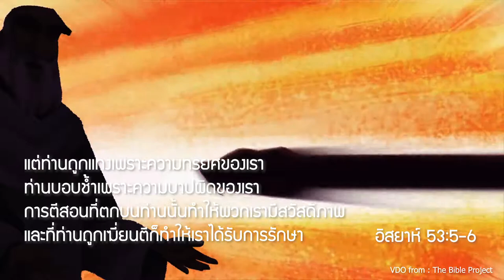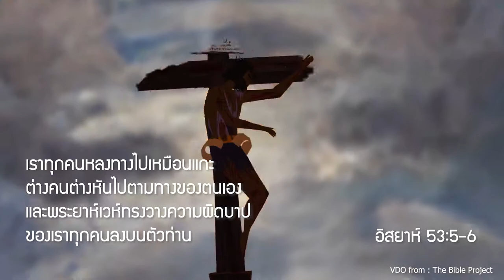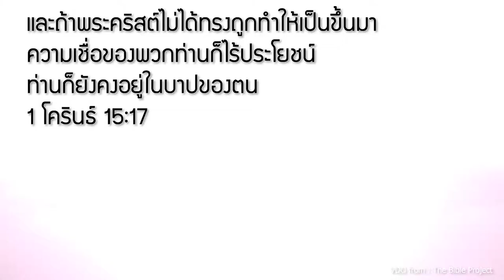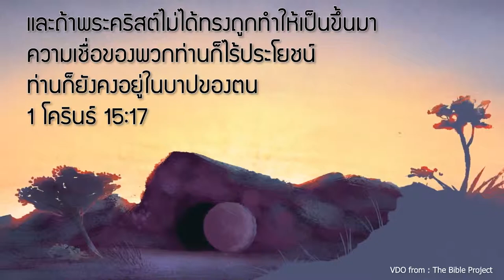NBC บทที่ 3 ทางออกของพระเจ้าต่อความบาป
คำถามประจำบทที่ 3

ค่าจ้างของความบาปคือความตาย
ทั้งฝ่ายจิตวิญญาณและร่างกาย ทางออกที่ดีที่สุดของ พระเจ้าใน ปัญหาความบาปนี้ คือการแก้ปัญหาจากต้นเหตุ หลังจากที่อาดัมและเอวาตกอยู่ในความบาป พวกเขาพยายามหลบซ่อนตัวเองและแยกตัวออกไปจากพระเจ้า เพราะบาปของเขา ตั้งแต่นั้นมาก็ทำให้เรายังคงแยกกับพระเจ้ามาจนทุกวันนี้ อย่างไรก็ตาม สิ่งที่เราเห็นได้ในการพยายามจำกัดความบาปของมนุษย์คือการ ถวายเครื่องบูชา ลบล้างบาป  โดยการใช้เลือดของสัตว์ประพรมเครื่องเผาบูชา ตามกฏหมายของคนอิสราเอลของ การล้างบาป